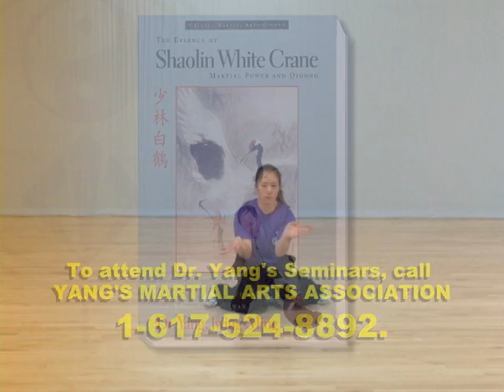Shaolin White Crane Gongfu (YMAA kung fu) Dr. Yang, Jwing-Ming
This comprehensive training video explores Shaolin White Crane Gong Fu (Kung Fu), one of the most famous martial art styles developed in China.

In Course 1, Dr. Yang presents a lecture explaining the theory and history of Shaolin White Crane Gongfu, and instructs fundamental stances, movements and hand techniques.

In Course 2, Dr. Yang explains and instructs fundamental Qigong exercises, Jin patterns, more basic movements and hand techniques. White Crane Qigong (Chi Kung) is a proven way to build explosive fighting power, known as Jin. In addition, Dr. Yang and senior students instruct and demonstrate the first barehand form, Qi Xing Quan and its martial applications.

It is commonly recognized that Shaolin White Crane is the root of Okinawan Karate, and has heavily influenced Japanese martial arts. From this video, all martial artists can gain profound comprehension of empty-handed styles.

Course 1:
Learn the history of Shaolin White Crane Gong Fu from Dr. Yang, Jwing-Ming
Fundamental stances
Fundamental Qi Xing stepping
Four Golden Points hand techniques
Repelling and covering practice
Bridge Hands and its applications

Course 2:
Fundamental hopping and jumping
Major basic hand techniques
Fundamental Qigong
Fundamental Jin patterns
Barehand sequence: Qi Xing Quan and its applications

Narration & Menus: English, French
Subtitles: English, French, Spanish, Italian, Portuguese